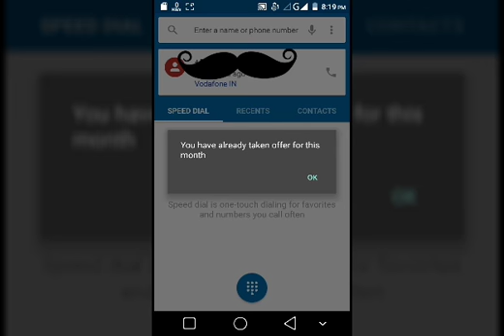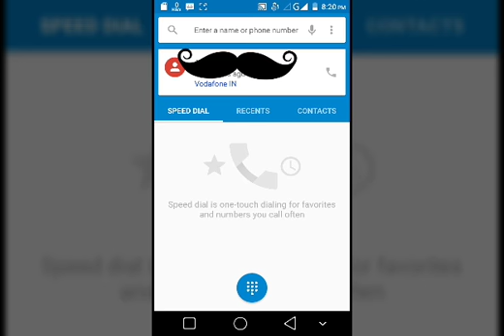Vodafone users don't miss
All type hacking

Hello friends today I tell you about Vodafone trick